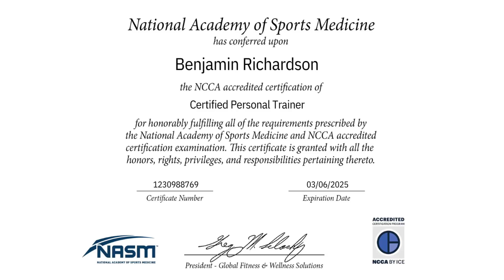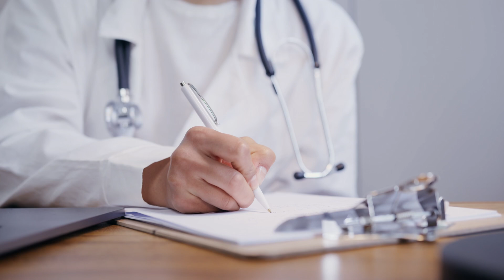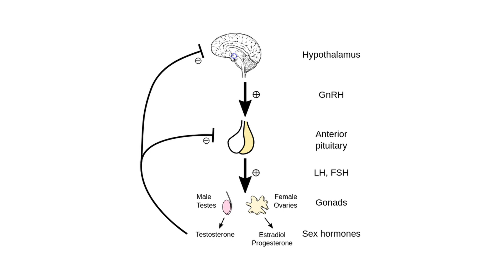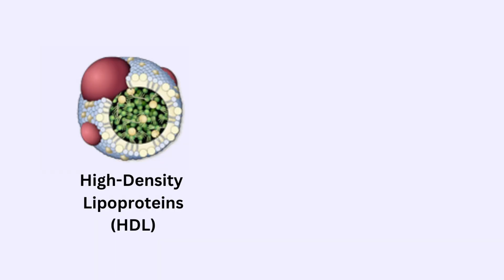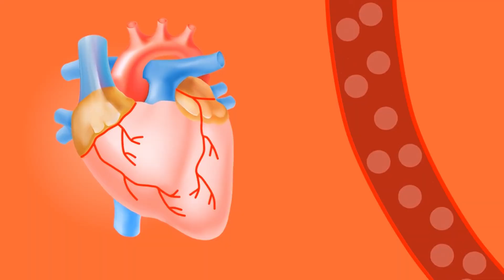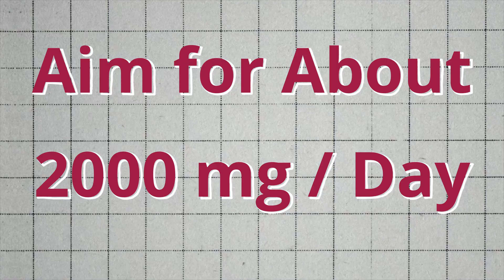How to Balance Cholesterol to Boost Testosterone Naturally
Understanding cholesterol levels is key to improving your overall health. We'll break down the differences between HDL cholesterol (aka good cholesterol) and LDL cholesterol (aka bad cholesterol), and why maintaining a balance is crucial. You might be surprised to learn that cholesterol isn't just about heart health – it plays a vital role in testosterone production too!

Did you know that your cholesterol levels and testosterone are closely linked? Your body uses cholesterol to produce testosterone, and this process happens in the Leydig cells in your testes. I'll explain how this works and why keeping your cholesterol levels in check can help boost testosterone naturally.

I'll also delve into the role of the pituitary gland in regulating testosterone production. By understanding how these systems interact, you can take steps to optimize your hormonal health, balance cholesterol levels, and boost testosterone naturally.

For those looking to improve their cholesterol levels and increase testosterone, I'll share practical tips on balancing your cholesterol levels. From dietary changes to lifestyle habits, I'll guide you through the best strategies to achieve optimal health.

So, whether you're aiming to balance your cholesterol levels, understand the dynamics of good cholesterol vs bad cholesterol, or simply want to learn how to boost your testosterone naturally, this video has got you covered.